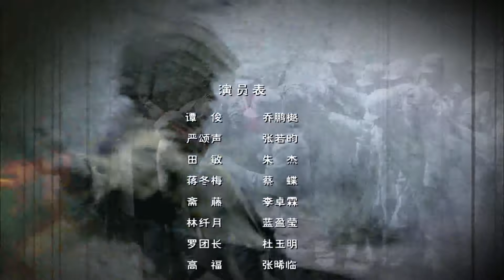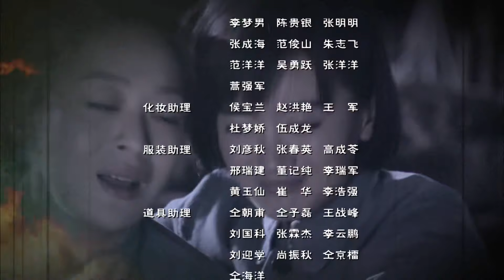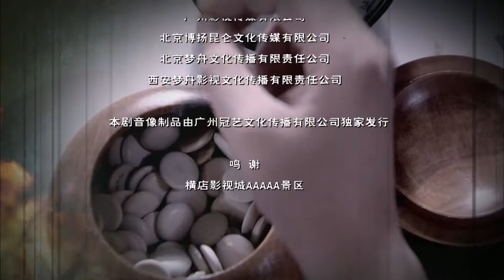【张若昀出色抗日剧】《猎鹰神枪手》第16集 | 从攸县工会负责人成长为有勇有谋新四军战士与日军斗智斗勇，为雪耻抗命不退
导演: 张健
主演：乔鹏樾、朱杰、张若昀、吴婷、李卓霖、蔡蝶、蓝盈莹
《猎鹰神枪手》讲述1927年，第一次国共合作全面破裂，各地党组织面临腥风血雨的考验。长沙警备司令(黑子 饰)派出得意门生严颂声（张若昀饰）率特遣队突袭攸县地下党组织。工会负责人谭俊（乔鹏樾饰）和党代表余忠一伤一死，谭俊的家人也被枪决。心怀阶级仇恨的谭俊加入红军，任政治指导员。因连队上下轻视文官，谭俊满腹懊恼无处发泄。幸得赴红军军官学校的进修名额，谭俊在战术精进的同时，与麻辣女教官蒋冬梅（蔡蝶饰）暗生情愫。随着反围剿形势变得严峻，谭俊决心放弃学业，回归战场。后与宿敌严颂声拼死搏杀，互有胜败。时值“左倾”风暴来袭，中央派来工作组“整风”。面对“逃跑退却”的指控，谭俊据理力争，最终被解除职务，关进禁闭室。在严颂声部队的猛攻下，谭俊部几尽倾没，蒋冬梅英勇牺牲...